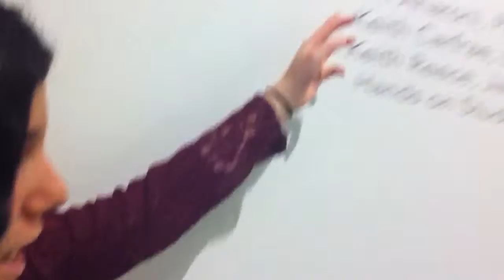Noam Aharoni @ Colourfield Art Exhibition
Noam showing her art at the Colourfield exhibition in the Belconnen Arts Center.